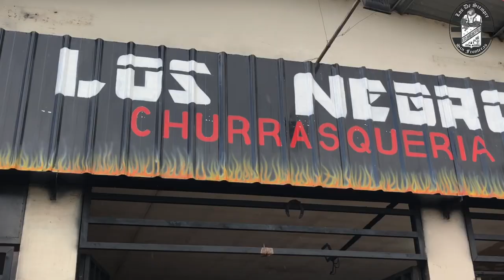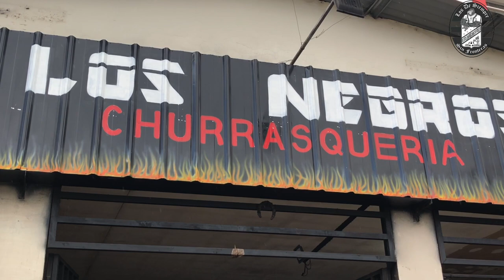BARRISMO SOCIAL #3 - LOS DE SIEMPRE OFICIAL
Compartiendo un día al lado de Anderson y Jesús, nos damos cuenta que no somos diferentes, Sentimos a ORIENTE de la misma manera... Con el Corazón💚